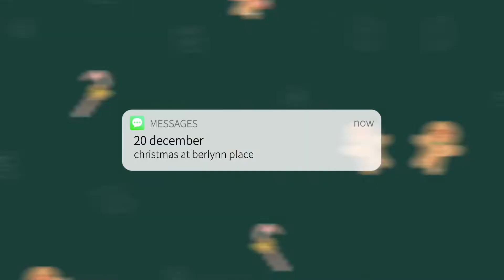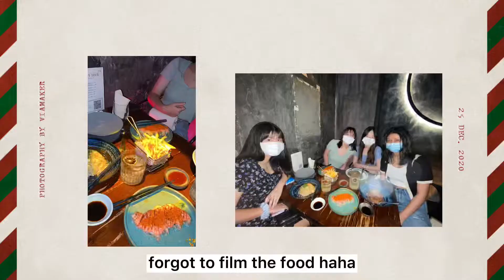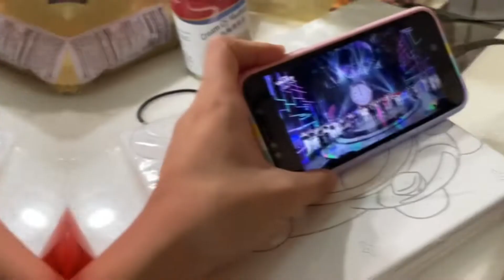[vlogmas] christmas🎅🏻 & new year’s vlog// christmas dinner🎄, christmas wonderland, countdown!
hello! 👋🏼
this was filmed last christmas/new years, but I never got the time to edit :”( but I finally got it up!!